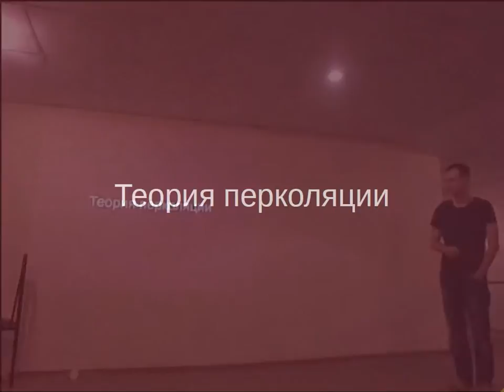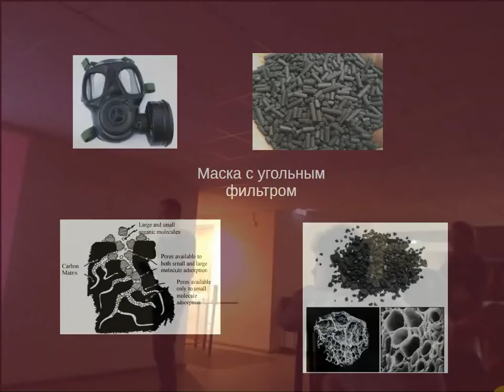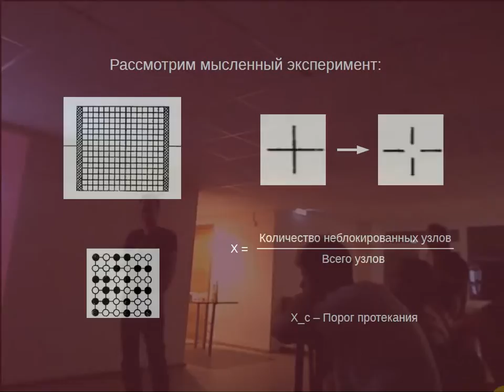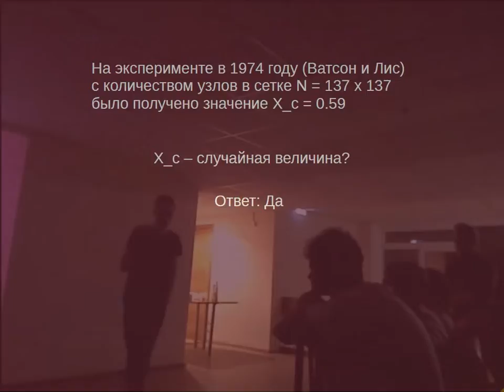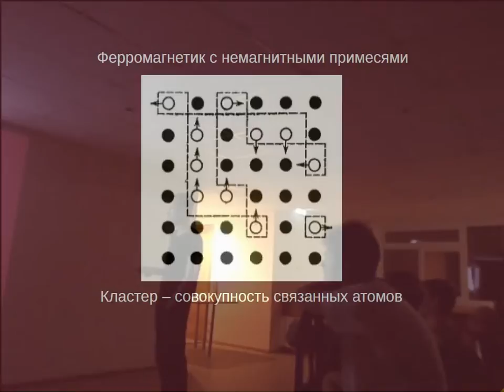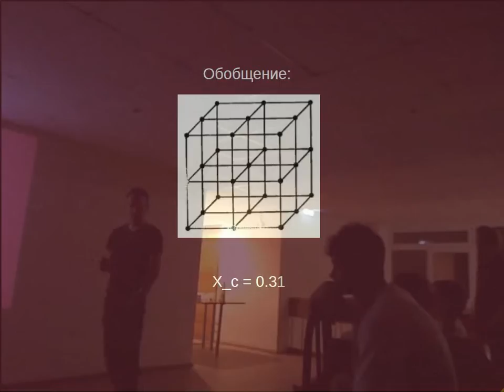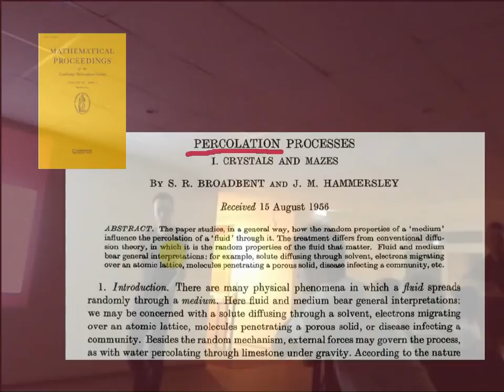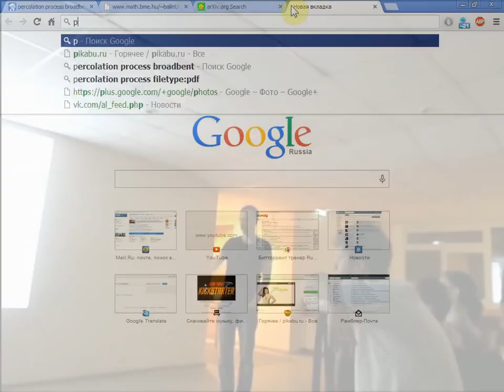ЗФШ2014. Теория перколяции. Суханов. А. С.